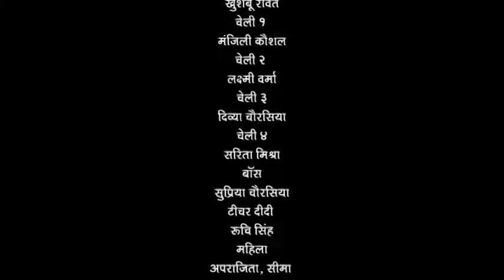Ziddi , hindi play by mab dekho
Mby mab dekho